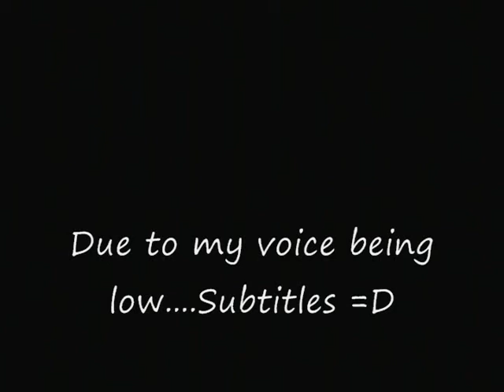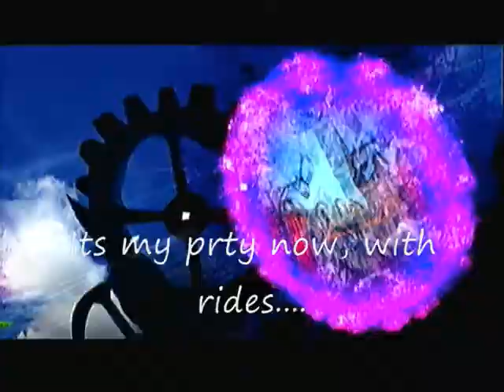If My Voice was in Sonic Generations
The games opening would be entirly different